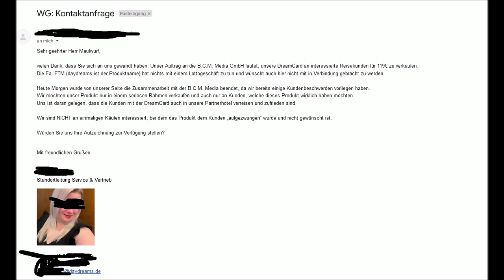TELEFONBETRÜGER bringen Opa ZUM WEINEN und werden VERKLAGT!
Sonne, Sonne, Bombenwetter und geile, neue Geschmacksrichtungen bei HOLY! Spare 5€ auf deine erste Bestellung und supporte den Kanal - einfach als Favorit abspeichern und ab sofort günstiger genießen ❤‍🔥

🚨Kategorie
🚨Heute für euch: TELEFONBETRÜGER bringen Opa ZUM WEINEN und werden VERKLAGT!
🚨In diesem Callcenter Anruf:
⭐ 00:00 – Anruf